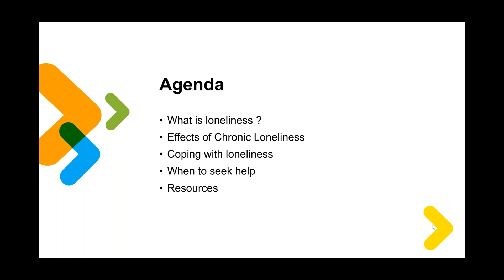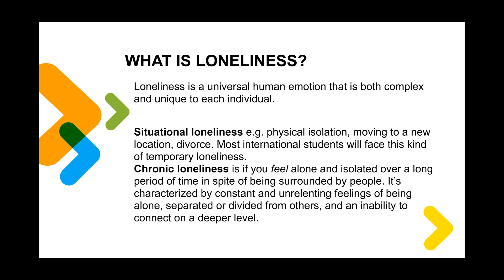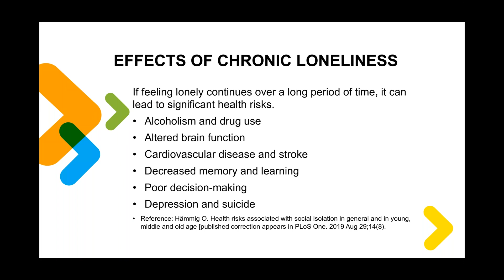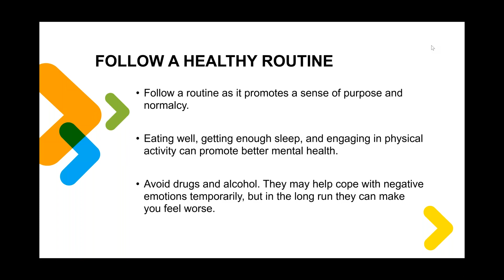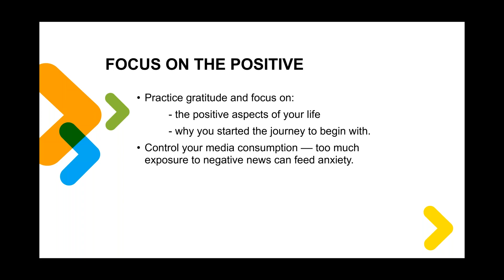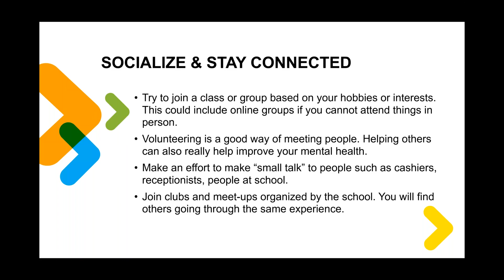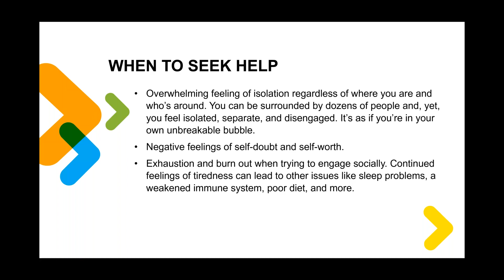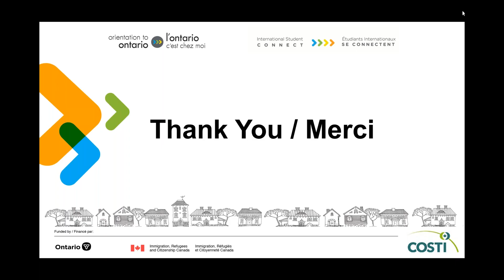COPING WITH LONELINESS IN A NEW WORLD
What is loneliness? What are the effects of Chronic Loneliness? Watch this webinar to learn about coping with loneliness and also know when to seek help. Learn about the resources available to you.